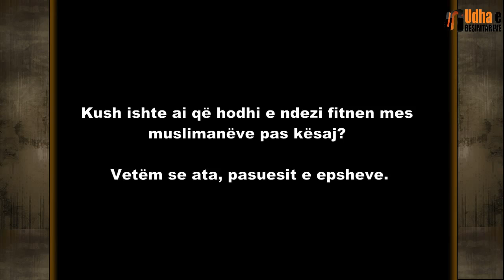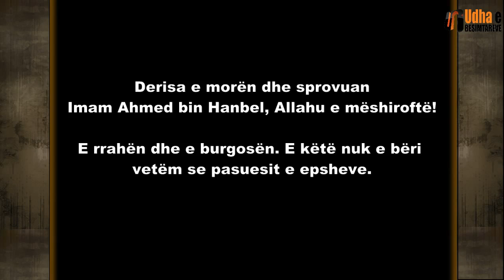Pasuesit e tekave janë shkaku i çdo fitneje Shejh Feuzan